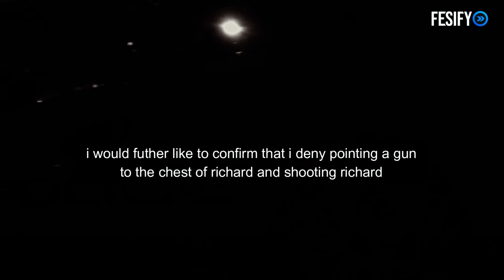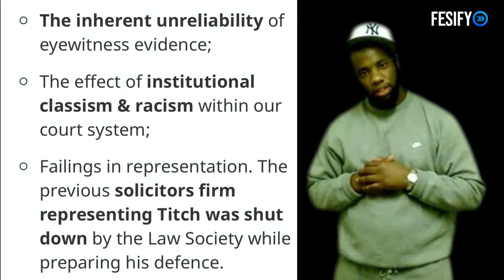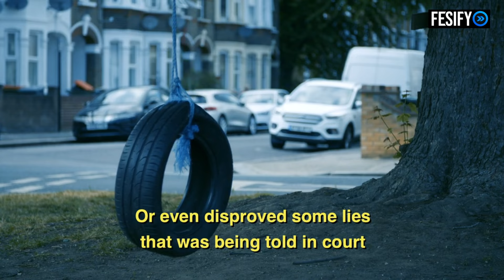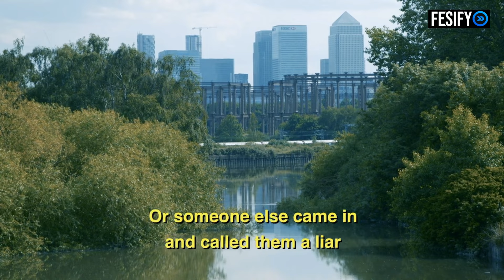The Killing Over Rap Lyrics: Crazy Titch Case